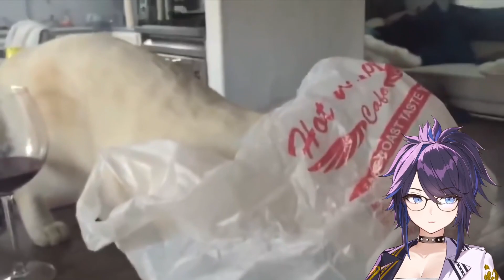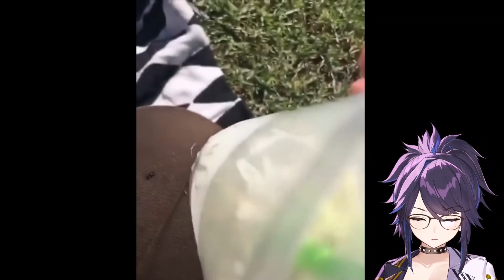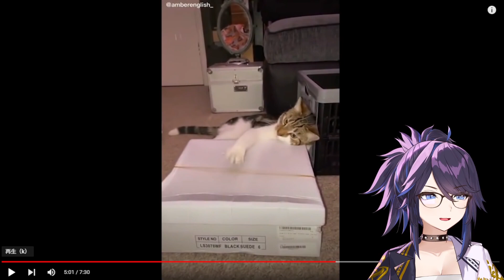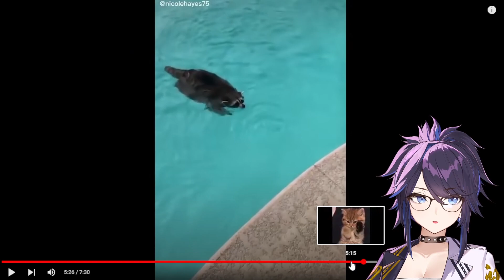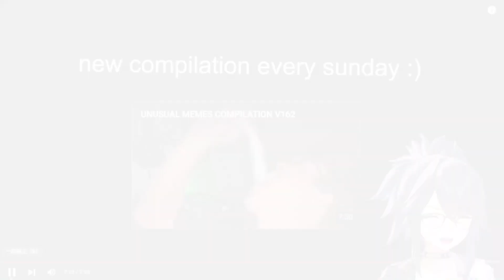Kson Reacts to "UNUSUAL MEMES COMPILATION V112" - [VTuber Reacts]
Kson's "UNUSUAL MEMES COMPILATION V112" reaction will make you go "Ha! Ha!" or will it?